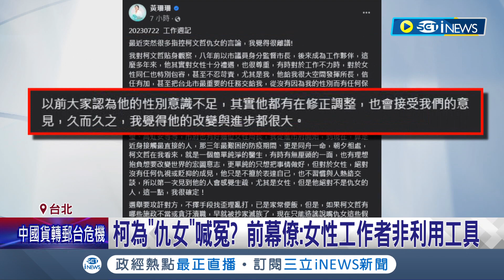看我們家陳佩琪多麼...被我尊敬! 柯文哲仇女.厭女氛圍發酵急滅火 搬救兵更稱黨內"女力"撐起半邊天 吳靜怡怒批:最荒謬公關危機處理｜記者 馬郁雯 王嘉鴻｜【台灣要聞】20230722｜三立iNEWS